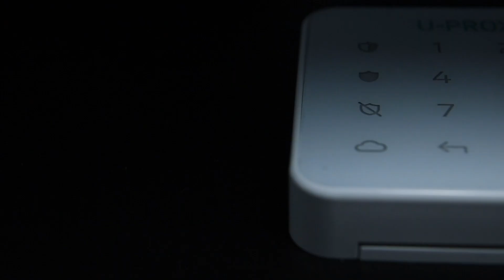Clavier U-Prox Keypad G1 - UPROX-013 - Caractéristiques et spécifications | By Demes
U-Prox Keypad G1 - est un clavier sans fil conçu pour armer et
désarmer, afficher les alarmes et l'état de l'appareil, ainsi que
interaction avec l'utilisateur du système d'alarme.

Qui sommes-nous?

68 Avenue des Guilleraies, Rez de Chaussée 92000 Nanterre, France